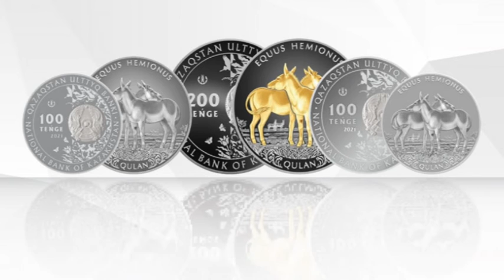Продажи коллекционных монет QULAN стартуют в Казахстане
Национальный Банк Казахстана начинает продажу коллекционных монет QULAN из серии монет "Флора и фауна Казахстана". Продажи стартуют 27 июля. Реализовывать монеты будут через интернет-магазин НБК. Кулан – редкий вид животного из семейства лошадиных. В Казахстане кулан встречался на Устюрте и Мангышлаке и исчез к 30-м годам прошлого века. В 1953 году на остров Барсакельмес в Аральском море были завезены туркменские куланы. А с 1982 года начались работы по их акклиматизации в национальном парке "Алтын-Эмель", Бетпак-Дала и в северном Актау.